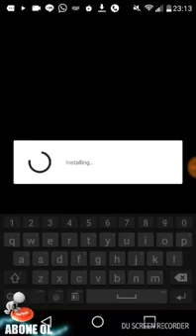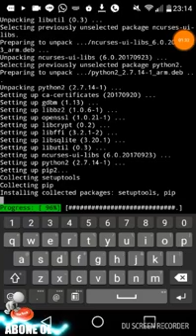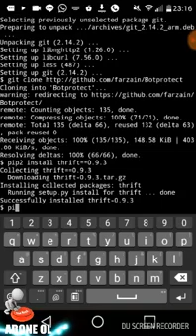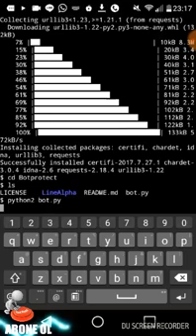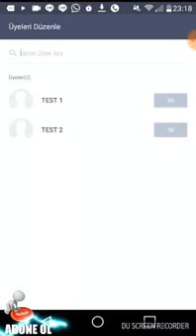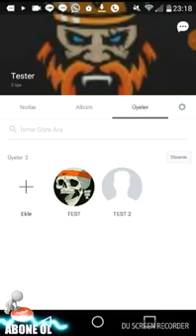Line Botprotect Grup Koruma botu ...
Google Play Store dan Termux ve Termux API uygulamasını indirdikten sonra Sırasıyla girmeniz gereken kodları aşağıda yazacağım video da var ama yinede gereksinim duyuyorum ve paylasiyorum..

pip2 install thrift==0.9.3
pip2 install rsa
pip2 install requests
cd Protectbot
ls
python2 bot.py

Python2
Python
Python2
Android
Termux
Bot
Botkick
Botprotect
Self bot
Kicker bot
Siri chan
Doctor
Eliza
Rakko
V10